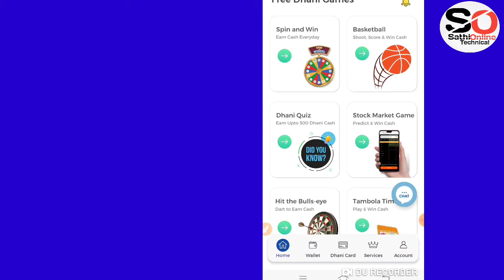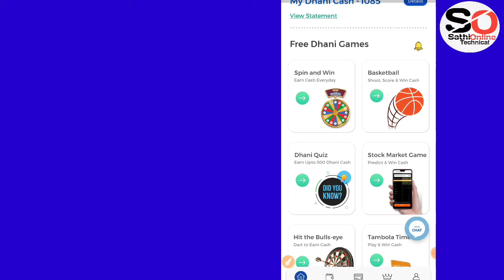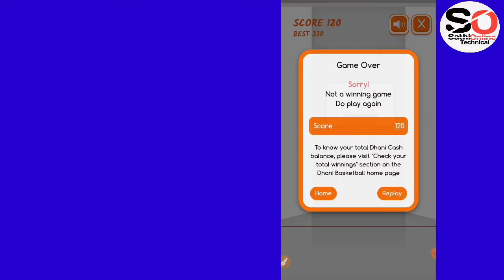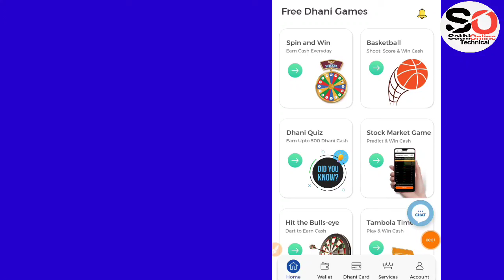Dhani Game Se paise Kaise kamaye ! how to earn money by playing free game on online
hello friends!!! me aaj iss video me bataya hu ki, ghar baithe baithe online free game khelke paise Kamane ka tarika

so friends i hope ki aaplogko video pasand aayegi

sathi online
sathionline